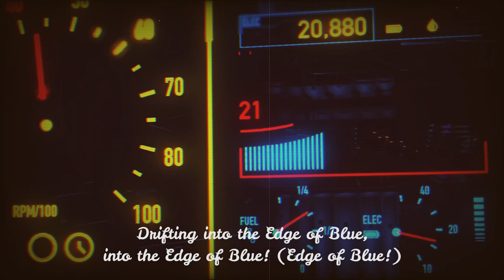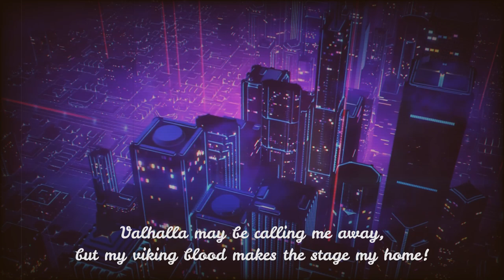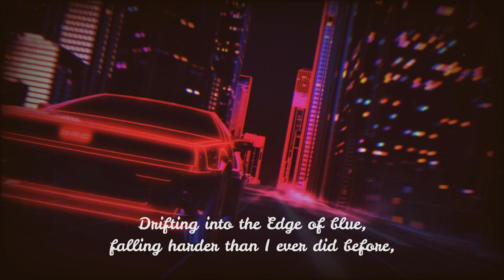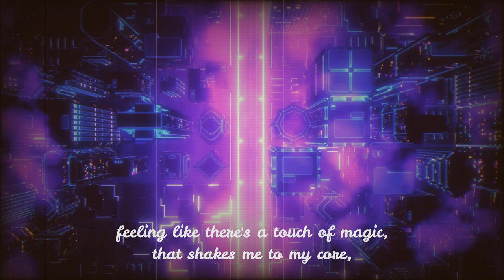Edge of Blue Song | AOR Melodic Rock Anthem Music @gogamego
Here is a NEW song I originally wrote in 1988 when I was in high school, I recently changed the lyrics slightly to tip my hat to @hammeraway2693 and the song is dedicated to my late collaborator Benjamin Wesley Brooks who as co-founder of Lonesome Cadavers called it Fade into Blue.
Edge of Blue is an AOR Melodic rock song and is totally new music I have rebooted as Jw Durbin Project.
Words, lyrics & Music ©Jowadusongs (Jw Durbin Project 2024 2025